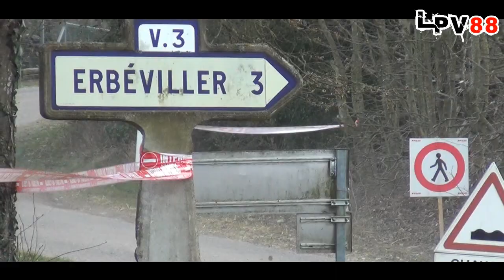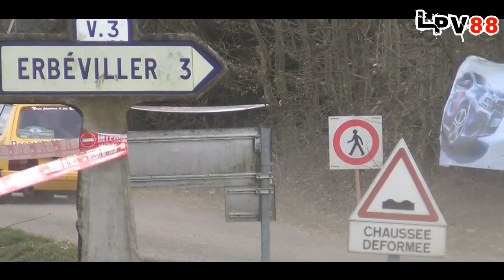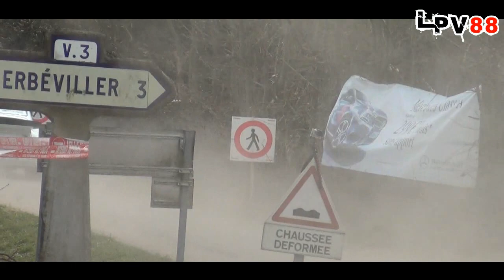Rallye du Printemps 2015 [HD] - LPV88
Attaque, Rapide, Technique, Glisse !
Tous les pilotes dans la vidéo !